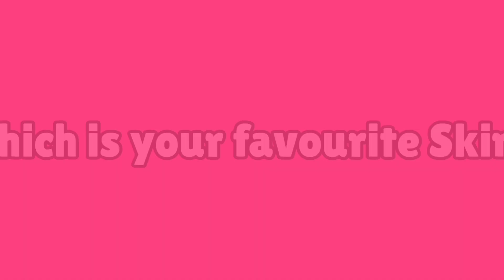Ranking All Supercell Make Skins In Brawl Stars